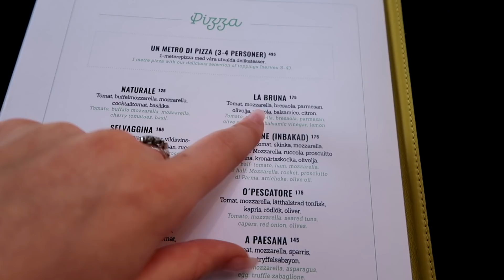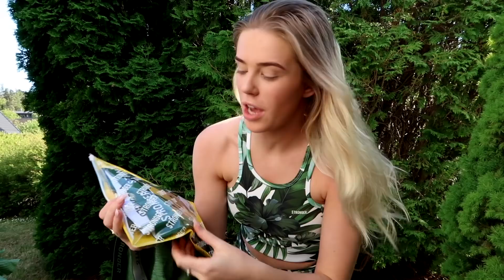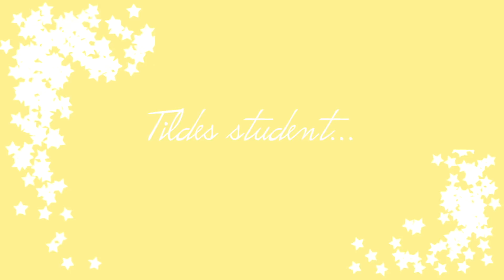MIN VECKA INNAN ITALIEN - WEEKLY VLOG - Student│ LOUISE JORGE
ops it's a re-upload